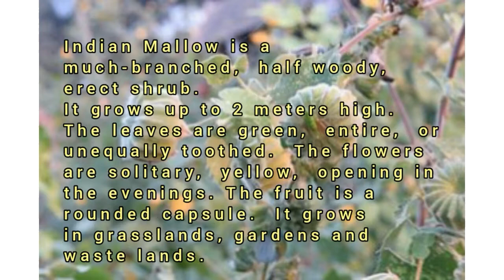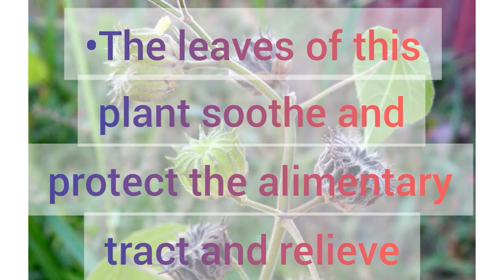Benefits of indian mallow | How to use it?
This video will show the the benefits of indian mallow plants and how to use it. It is one of the amazing healing plants that helps your body and humanity's wellness. Healing plants introduces you to the health benefits and happiness.